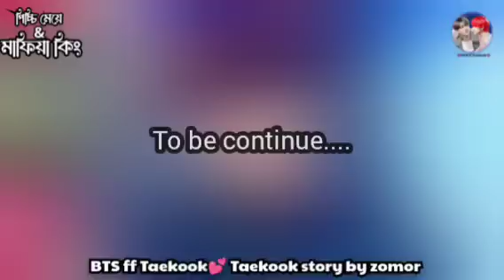পিচ্চি মেয়ে & মাফিয়া কিং👑পর্ব-৩৪... ব্রাইড যখন tae কে জাংকুক এর বিষয়ে ভুল বুঝাই,,,,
গল্পটা শুধু মাত্র বিনোদনের জন্য তৈরি করা হয়েছে এর সাথে বাস্তবের কোনো মিল নেই,প্লিজ কেউ এটাকে সিরিয়াসলি নিবেন না

taekook love story bangla dubbing oneshot